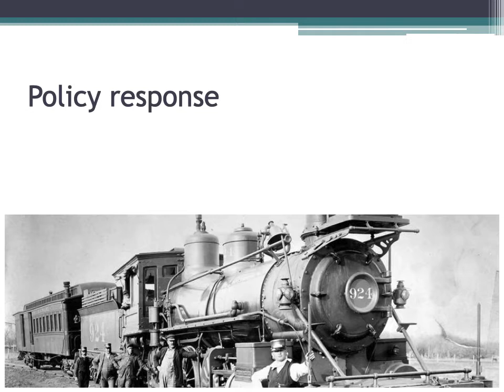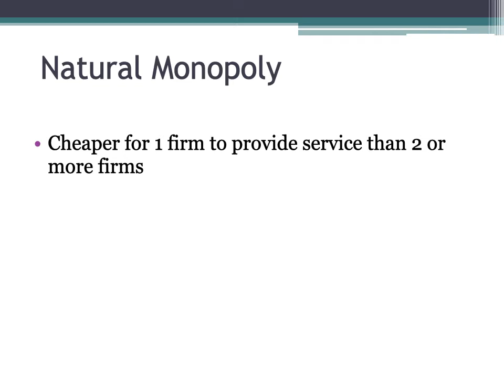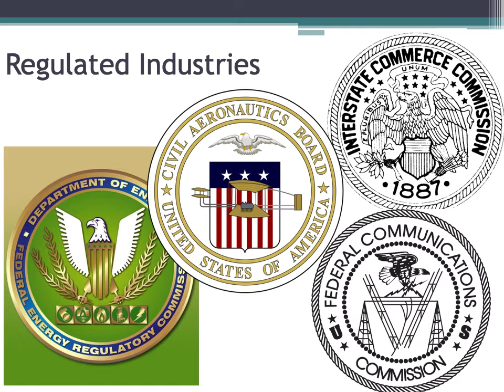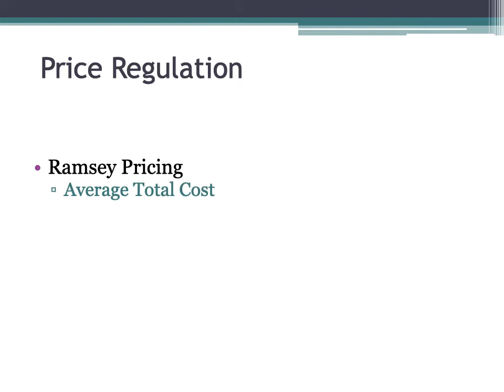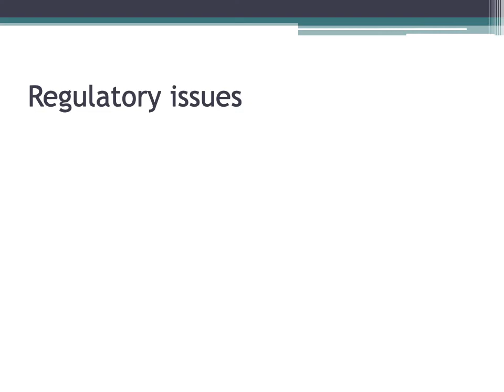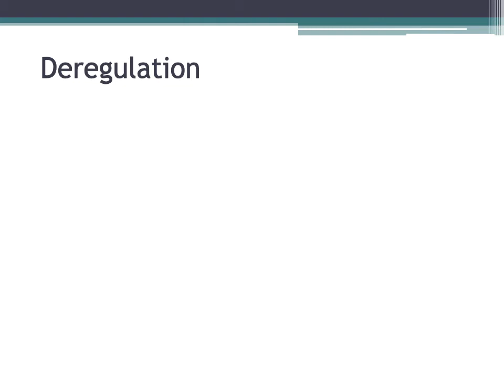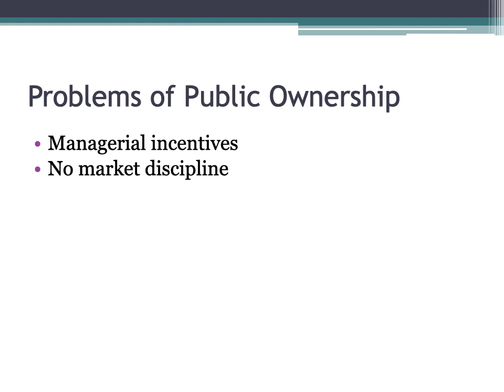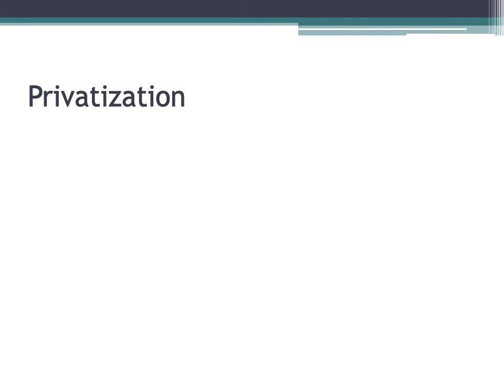Natural Monopoly and Policy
Industrial Organization and Public Policy
Kalamazoo College